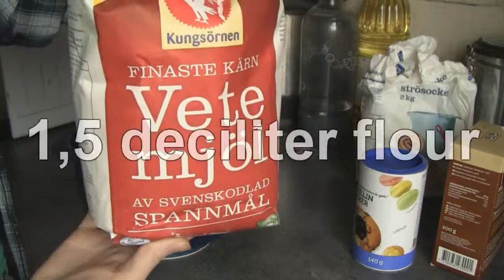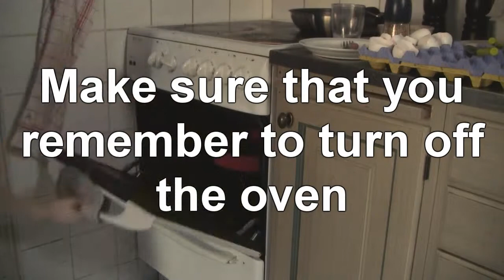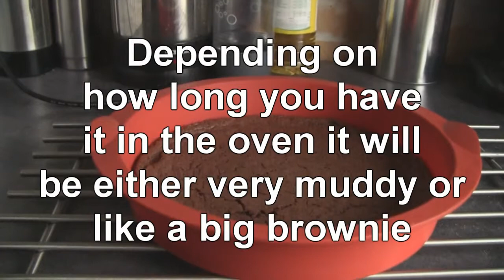Swedish-chocolate-brownie-mud-cake recipe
By the way:
1 tablespoon = 15 mililiter
1 teaspoon =  5 mililiter